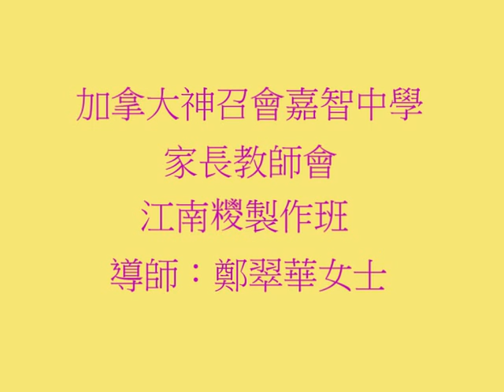家長教師會 - 江南糉製作班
導師：鄭翠華女士